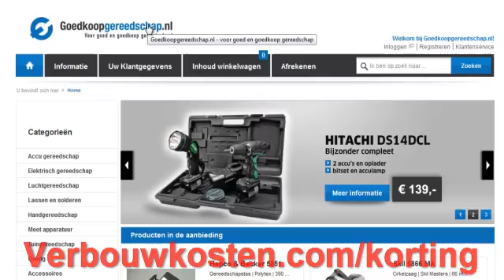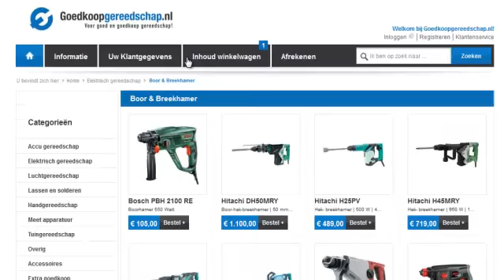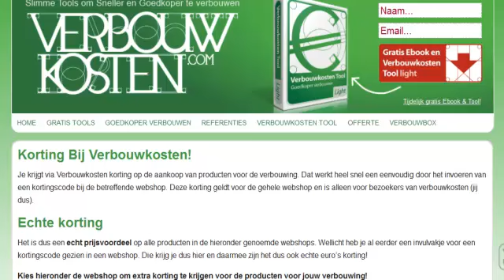Aanbieding bouw producten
Als je korting wilt op bouwproducten dan krijg je die hier. Echte euro's korting in grote webshops dus vast ook voor gereedschap en producten voor jouw verbouwing!